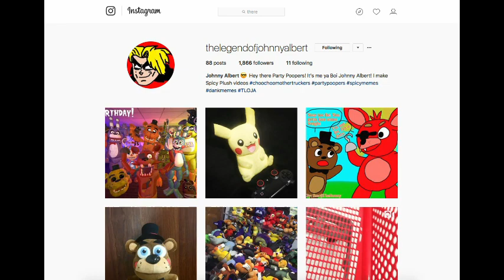SML Movie: Sicken Mario and Luigi Reaction (Freddy,Fred,GoldenFreddy,ToyBonnie,Pikachu)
TheLegendOfJohnnyAlbert

Nintendo
FNAF Plush
TheLegendOfJohnnyAlbert